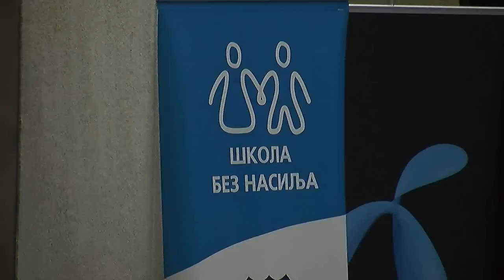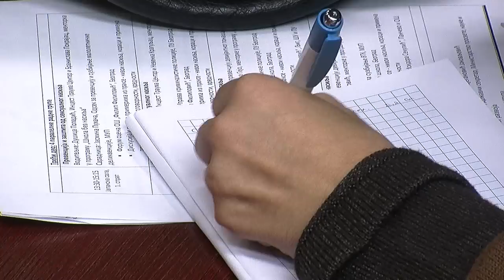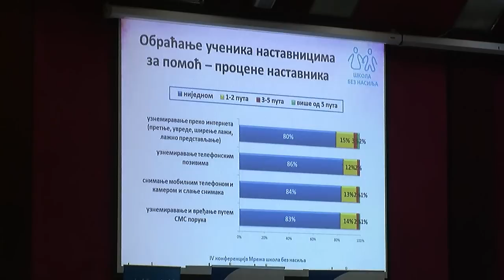Skola bez nasilja Sava centar